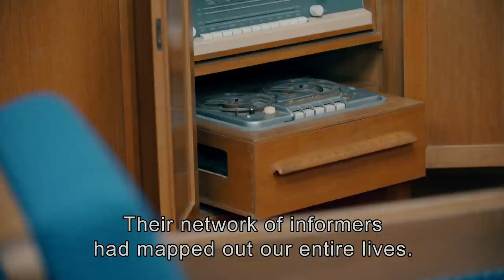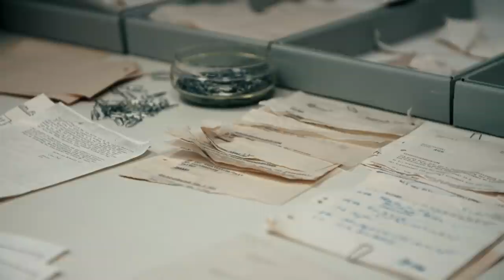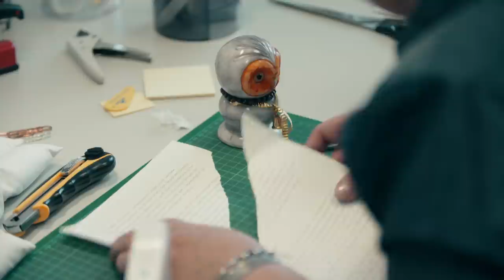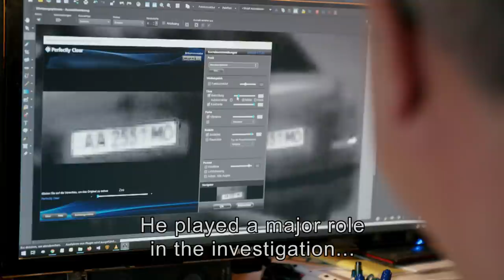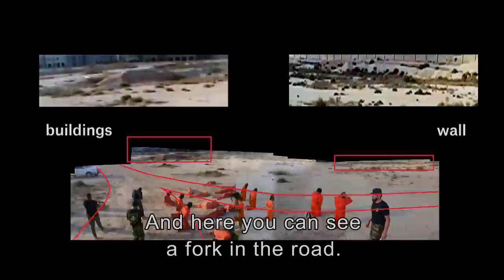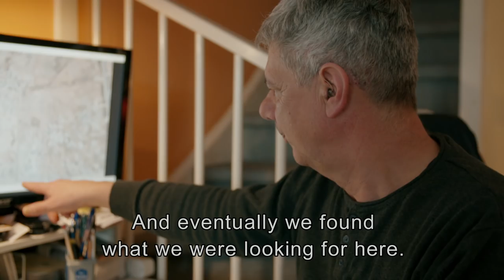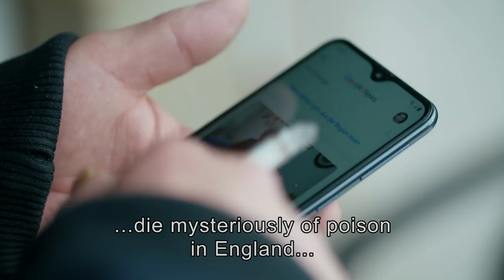Spying in Germany, Then and Now | VPRO Documentary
Timmi Allen used to work for the Stasi in the 1980s. The Stasi knew everything about everyone in East Germany. Allen learned all sorts of things there. He now uses the investigative methods he learned in the intelligence service to analyze images of war crimes. He works on this day and night. Does he have something to make up for?

This video is part of an episode of 'In Europe, history caught in the act' with Geert Mak by Stefanie de Brouwer and Roel van Broekhoven. The following people were interviewed.